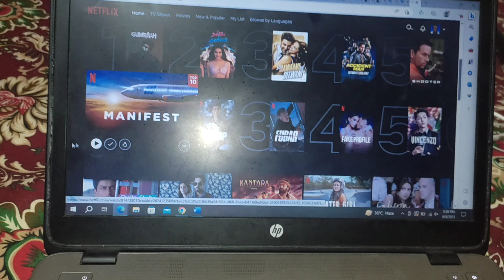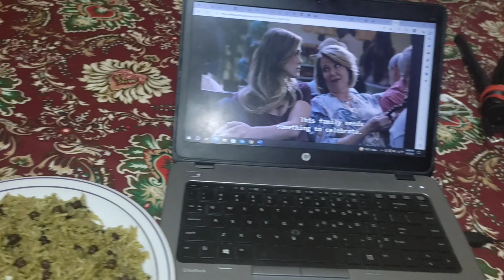My First video on youtube || A day in my life || my morning to evening routine || Life with Natasha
Aj pura din kam kiya kitchen cleaning morning routine with skin care